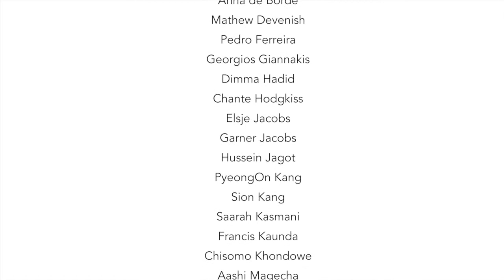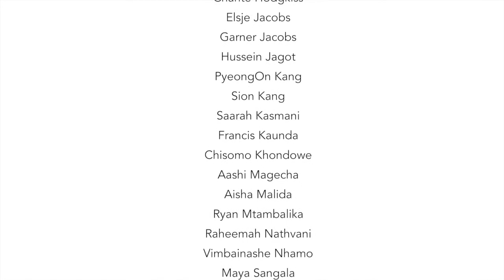2021 Graduation ceremony